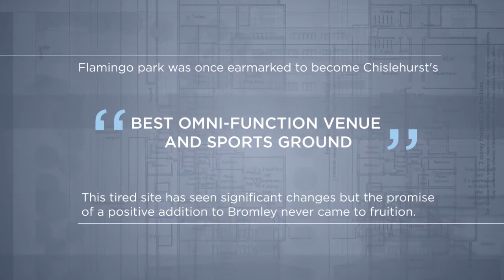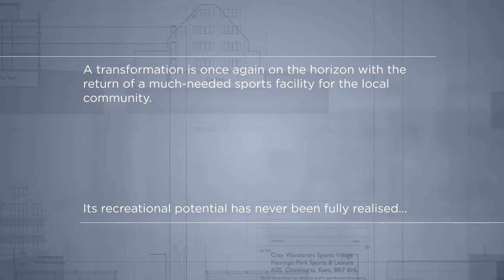Foxbury Park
Introducing the brand new Foxbury Park omni-function venue situated on Flamingo Park A20.

Flamingo Park was once earmarked to become Chislehurst's "Best omni-function venue and sports ground". This tired site has seen significant changes but the promise of a positive addition to Bromley never came to fruition.

A hub for local's young and old, the community led playing fields were once utilised and loved. Traditionally used to host football matches and home to an immaculate bowling green this small area has a heritage steeped in community led sports.

The former pavilion building was transformed into a nightclub and took the place of the original changing room facilities on sites. As a consequence, there is no use of the playing fields for sport.

Boot fairs and fun fairs have defaced the once plush green pitches. The regeneration of these alone will have a positive environmental benefit.

A transformation is once again on the horizon with the return of a much-needed sports facility for the local community. Its recreational potential has never been fully realised...

UNTIL NOW.